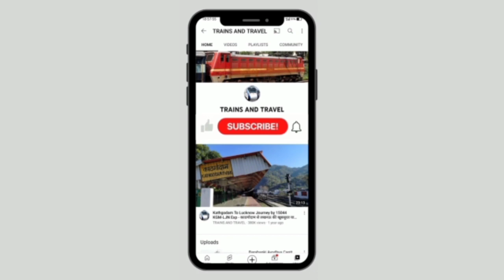मल्हौर स्टेशन पर चल रहे कार्यों में दिखी रफ़्तार। डालीगंज मल्हौर दोहरीकरण पर नई अपडेट